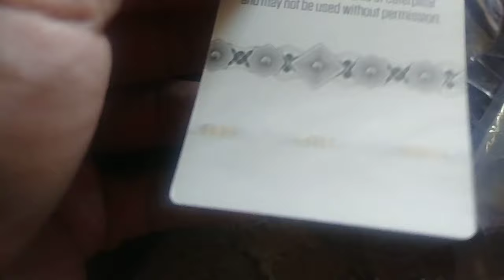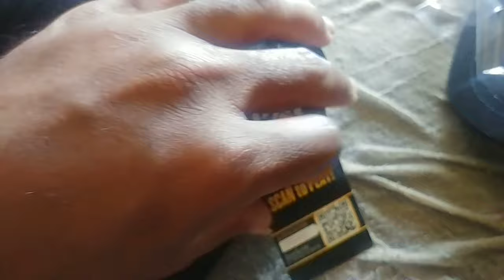CAT HAT CATERPILLAR CAP UNBOXING 8/12/2019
cat hat caterpillar cap unboxing